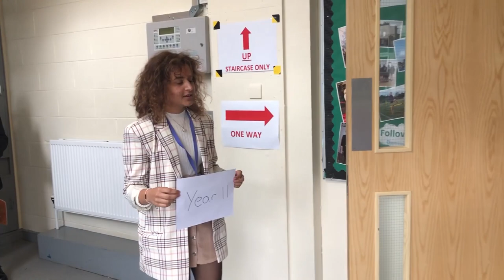Breaktime Queue System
Produced for Altwood C of E School in 2020 by Kuba Hryniewicki with guidance from Lianne Horwood.

Concept - Miss Horwood
Camera / Production / Narration - Kuba Hryniewicki